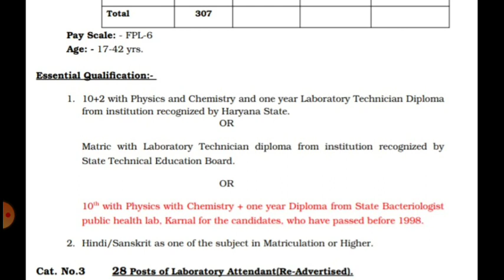Government Job eligibility criteria for lab technician